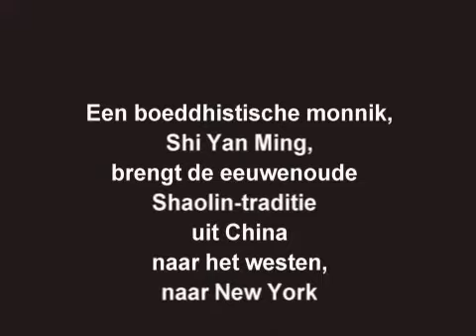Shi Yan Ming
Nederlandstalige intro hiphopmonnik Shi Yan Ming